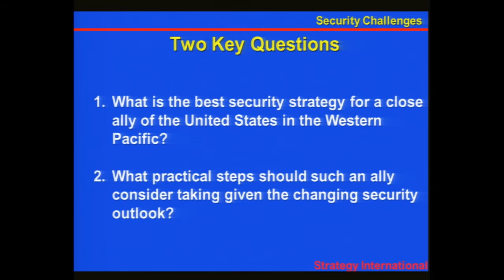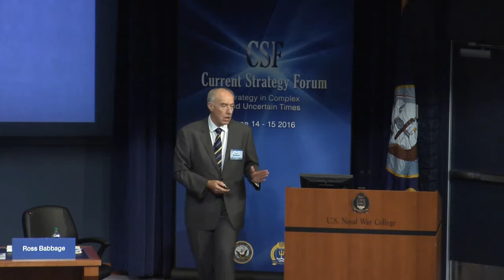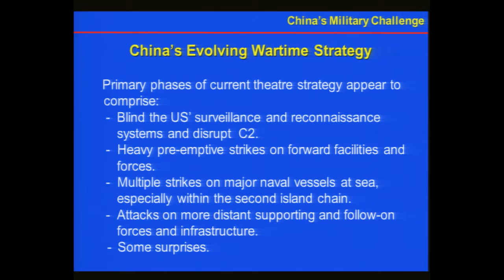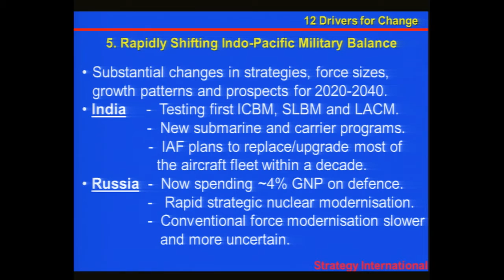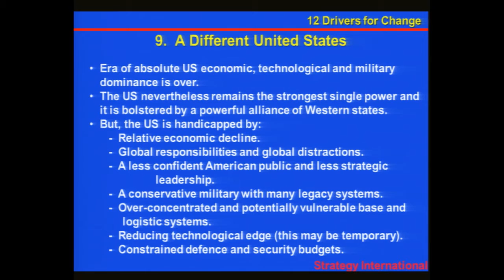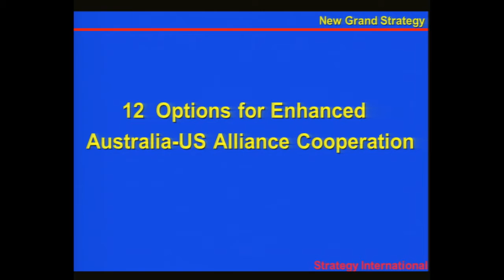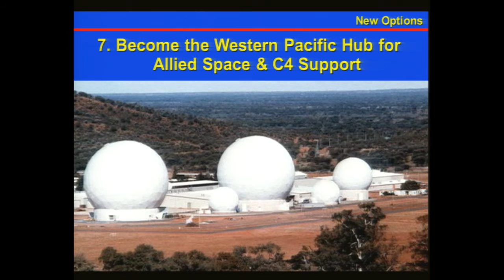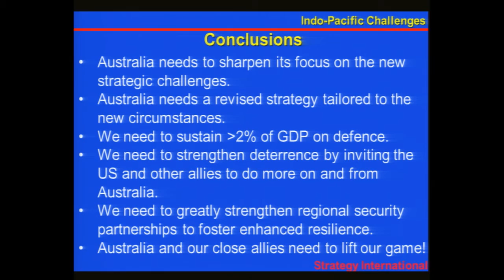CSF 2016 | Panel Discussion: The Strategic Environment / Challenges for the Indo-Pacific Region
NEWPORT, R.I. – A panel of scholars debate the strategic environment and challenges for the Indo-Pacific Region at the 67th annual Current Strategy Forum hosted by U.S. Naval War College, June 14-15, 2016.

Panelists:
- Michael J. Green, Georgetown University
- Emily O. Goldman, U.S. Cyber Command
- Thomas J. Christensen, Princeton University
- Ross Babbage, Strategy International

Moderator: Lyle Goldstein, U.S. Naval War College